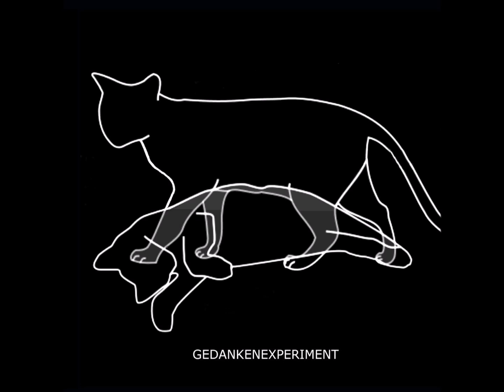Gedankenexperiment – Conclusion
Gedankenexperiment – Experiment Defined  [Apnea – APNEA102]

Gedankenexperiment : Brigitte Enzler & Gerald Donald

Apnea :  Deep electronics. Label based in Madrid and managed by Imek.